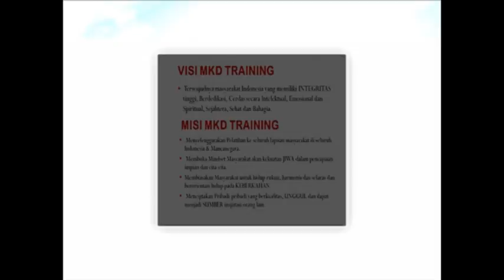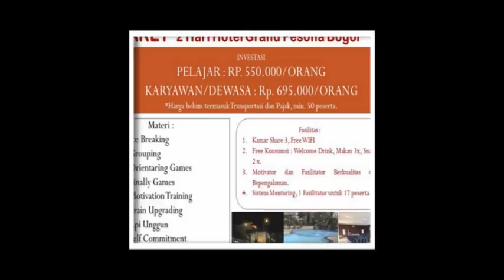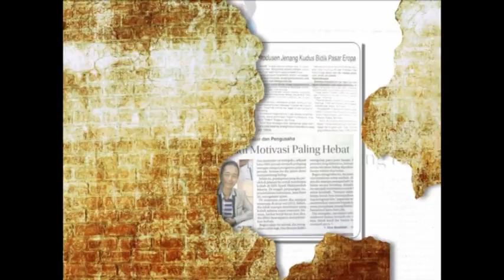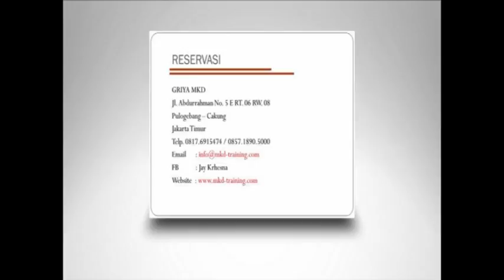MAN 2 JAKARTA SERIUS MENGIKUTI PROGRAM MKD TRAINING